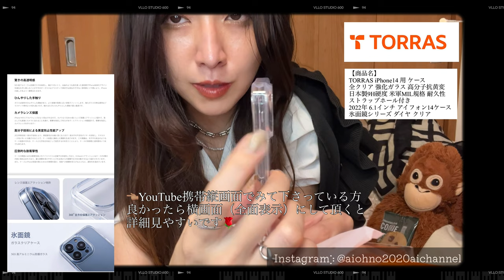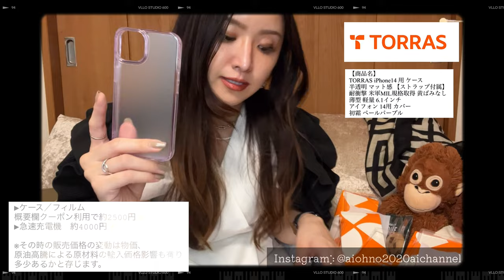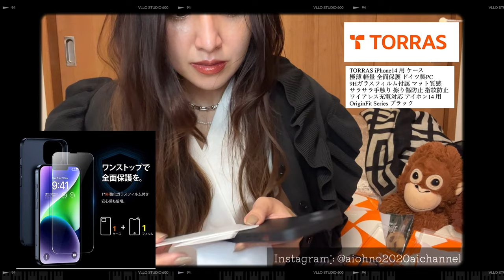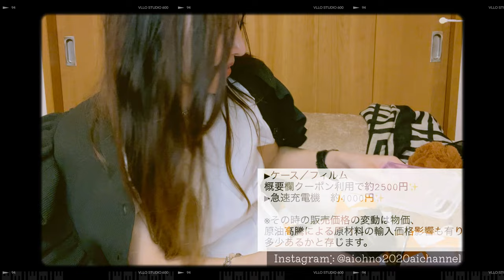【iPhone14/14Pro】最新iPhoneケース本音レビューしようとしたら推し商品ができてしまい大変な事になった！！Amazonおすすめ認定済ブランドTORRAS！(クーポン有り)*133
aiの動画をご覧くださり有り難うございます！

動画内でお話させて頂きました通り今回の動画は
提供:TORRAS さんよりご機会を頂いて素敵なご商品だなぁと心の底から感じまして、作成のご縁頂いた所存です。

動画を見てくださった皆様には是非こちらの
下記の商品のAmazon 10％オフクーポンと、
楽天市場内は全TORRAS商品にお使い頂けます10%クーポンコードと
楽天URLを記載させて頂きます！

是非、こちらお使い頂き
大切なものは最初から最後まで。守っていって頂ければ幸いです(^^)！！
（世の中、大切な物ほど壊れやすかったりします。）

◎クーポンコード：Q6EK3O2A

◎クーポンコード：DUDLJ9SM

◎クーポンコード：KENV-ZRJH-ZFKG-EGEO

購入画面のクーポン欄に入力、適用すると10％OFFで購入することができます。
（上記クーポンコードは、TORRAS全ショップのiPhone 14アクセサリーが対象です。）
クーポンコード有効期間：
2022/10/1 18:00ー2022/11/1 23:59

様々な商品を展開されてみえて
最新の技術開発を常にされている企業様です！

あまりfashionのお話できませんでしたが、今回のシャツワンピは　shein のお洋服でした✩︎⡱
カーディガンは birthdaybush さんの#フリルカーディガン　だったよ☺︎

着用品やアクセサリーについても商品名等ご質問ございましたらコメント等で気軽に聞いくださいね！

また良かったらみてねー。（願）

◯拙著　Amazon Kindle 電子書籍版
隠れて副業？思いきって独立？
会社のことが大スキなわたしが決断した人生最大プロジェクトepisode１: ―運命は自らが引き寄せることで　奇跡は起こせる―

▶︎単品購入可能リンク
Webで「思い切って副業  Amazon」と検索いただくと単品購入リンクが検索結果ででてきます☺️📕250円です👏🏽
※Amazonアプリの仕組み上アプリですと単品で購入できずKindle読み放題に案内されてしまいます😣
※読み放題対象です🙆🏼‍♀️

★更新頻度高です！

◯radio ラジオアプリ
・アイチャンネルのパラレルワールド（アイパラ）
★更新頻度高です！

▶︎30代半ばの私をノーファンデにしてくれているエンビロン以外の
TPOに合わせたオススメコスメはこちらです♪

▷アンドビー お肌も綺麗にみせてくださる日焼け止め

▷ ポール&ジョー お肌綺麗にみせてくださる日焼け止め下地
▷ディオールコンシーラー
▷ニキビ薬入りコンシーラー

▷アンドビー　グロウハイライター

▷セザンヌ　パールグロウハイライト

わたしのお世話になっていて感謝しかない友人オーナーのお店はこちらです！（本心）
☞エンビロンサロンSENSE 竹の山店
オーナー有馬さん♡